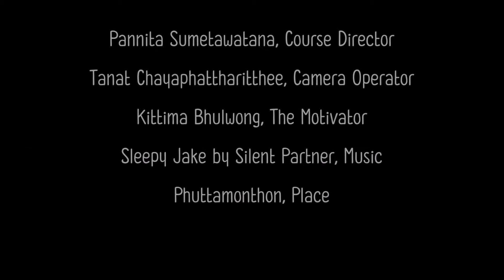Best Eye My Vision : Eye Exercises (Eng Sub) สายตาดี มีวิสัยทัศน์ ตอน มาออกกำลังกายกันเถอะ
เพราะสายตาของเรา ต้องการการดูแลเสมอ
เป็นคนหนึ่งที่เคยสายตาสั้น เคยต้องใส่เเว่น
ปัจจุบัน ตัดสินใจเลิกใส่เเว่น และฝึกออกกำลังกายสายตา ฝึกเสียงภายในจากจิตใต้สำนึก จนมีสายตาที่มองเห็นได้ชัดเจนขึ้น

Facebook : The Miracle One ปากกาสร้างชีวิต